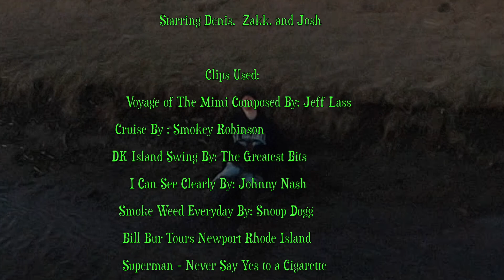GO PRO OF The Irish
Denis, Josh, & Zakk Embark on a historic Journey touring the town of Newport RI. " And No Girl Ever Wants To Dance With a Fool Who Ripped His Pants."